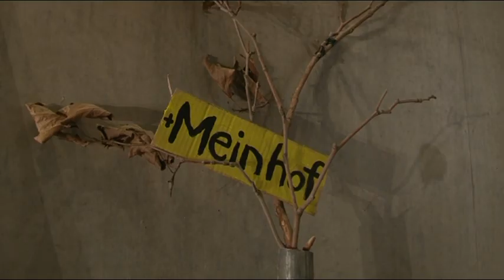Keith Hennessy: Crotch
From the references to artist Joseph Beuys, Crotch seems to be about art, its histories and heroes. But Hennessy quickly draws us deeper, past Beuys and into his own inner empire. We witness the sovereign figure of Keith Hennessy in a chaos of elements: songs and dance, a lecture, conversations with the dead. From this a form arises that questions what we know of philosophy, art and ourselves. Based in San Francisco, the internationally acclaimed artist Keith Hennessy is described as a performer, choreographer, teacher, activist, preacher, sex-positive mentor, and master of ceremonies. His searing, radical and award-winning interdisciplinary performances draw on dance, performance art, circus, improvisation, activism and shamanism.